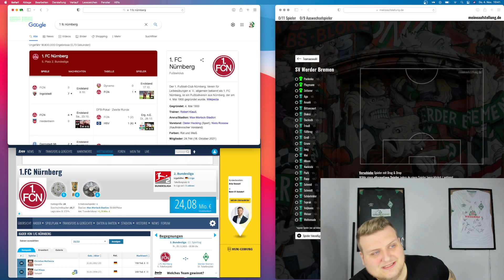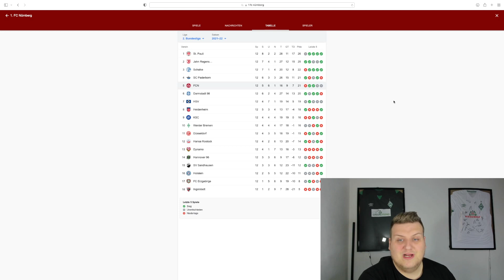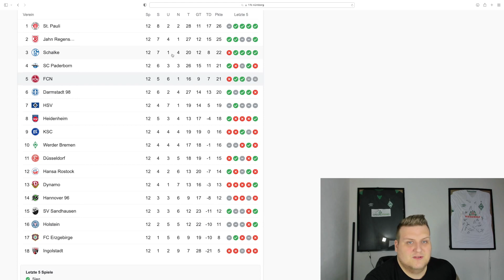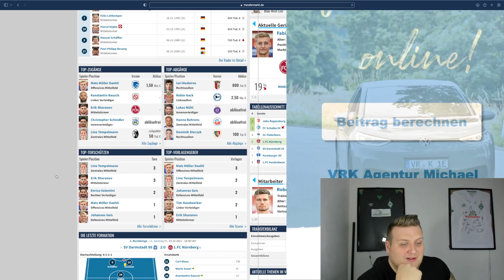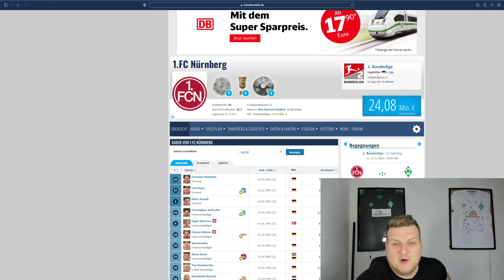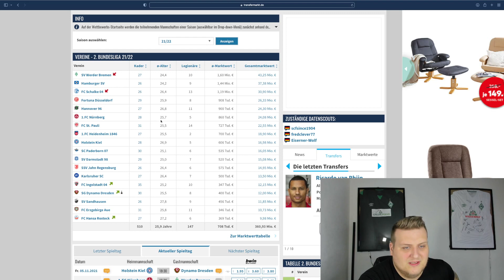SV Werder Bremen - 1 FC Nürnberg / Spieltags Vorschau / Aufstellung / Tipp